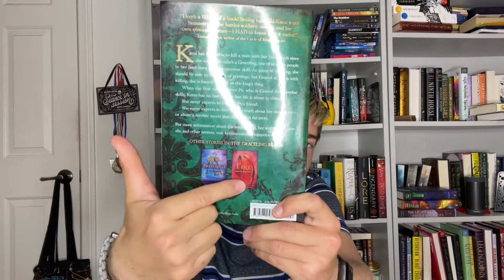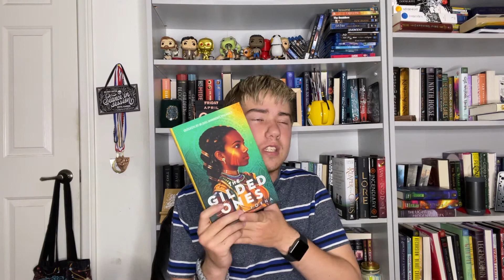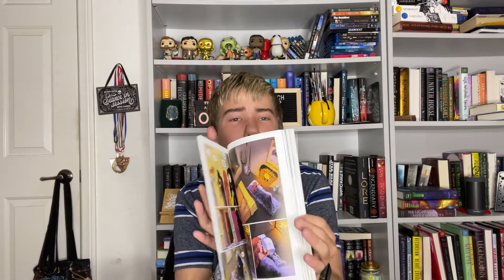March Wrap Up 2021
*OPEN ME*
Tonight's video is going to be my March wrap up 2021 and I'm so sorry if this is scattered or out of place because it's been a while since I did a wrap up!
 In the month of march I read 13 books even though I finished 1 of them on the first techinally. Have u read any of these books I've read? Also don't forget to join my book club, in April we will be reading Rule of wolves by Leigh bardugo! Love the grisha verse come join us!!(: